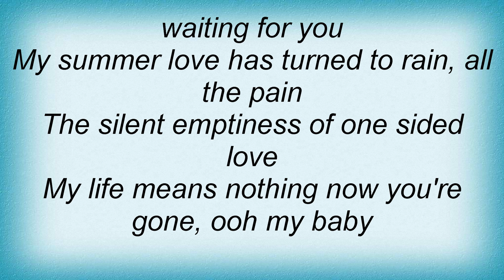Black Sabbath - She's Gone Lyrics